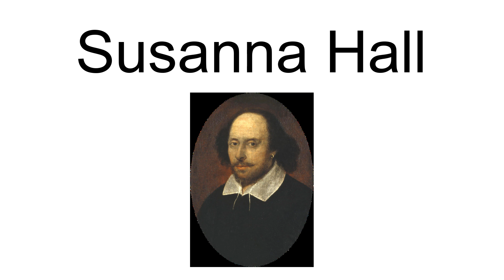Susanna Hall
Susanna Hall (née Shakespeare; baptised 26 May 1583 – 11 July 1649) was the oldest child of William Shakespeare and Anne Hathaway, and the older sister of twins Judith Quiney and Hamnet Shakespeare. She married John Hall, a local physician, in 1607. They had one daughter, named Elizabeth, in 1608. Elizabeth married Thomas Nash, son of Anthony Nash on 22 April 1626 at Holy Trinity Church, Stratford-upon-Avon.